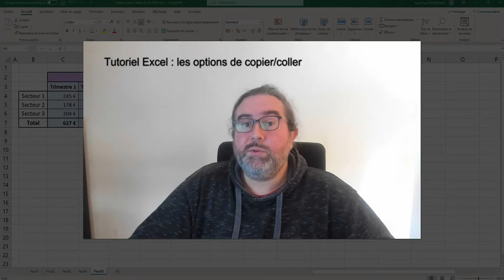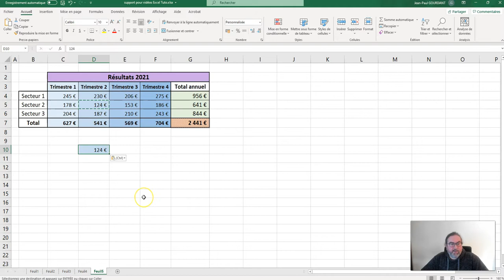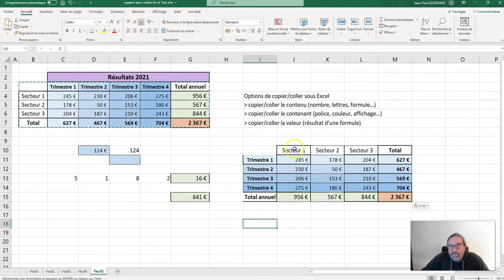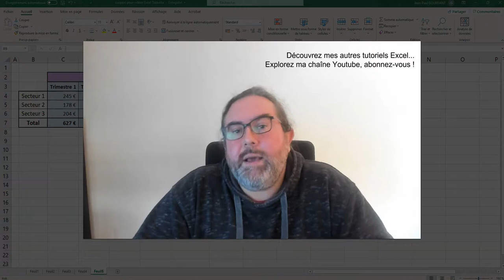Options pour copier coller sous Excel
Tutoriel Excel : Différentes options pour copier/coller
)) comment copier une cellule : son contenu (saisie, formule), son contenant (mise en forme), sa valeur (résultat d'une formule)

Mes Tutoriels Excel :
1) Généralités sur Excel :

Sommaire
00:00 Introduction
00:54 Copier/coller classique
02:25 Copie du contenu & Copie de la mise en forme
03:40 Copie de la valeur & Copie de la formule
06:24 Copie avec transposition